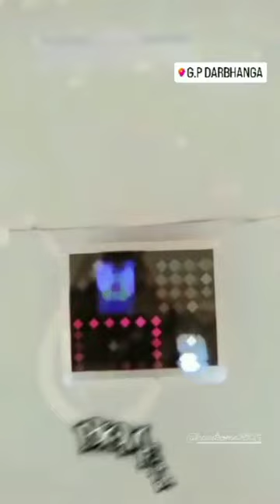G P DARBHANGA college vloge # mera Government Polytechnic Darbhanga kese college say kam nahi hai